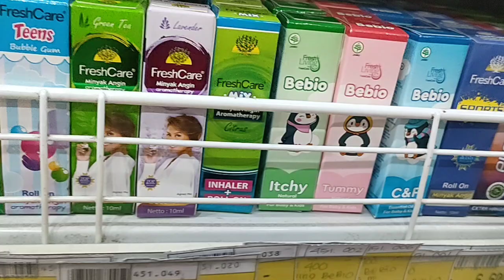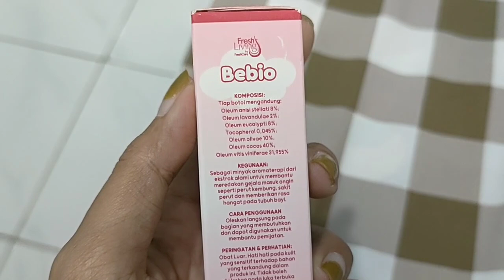Minyak Gosok Fresh Care Bebio Untuk Bayi | Bebio Natural Oil for Baby & Kids